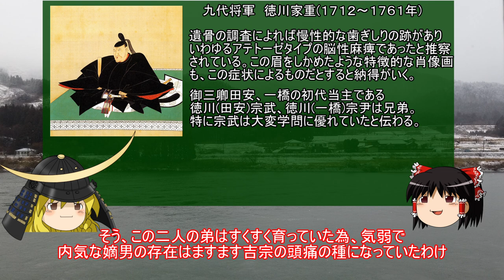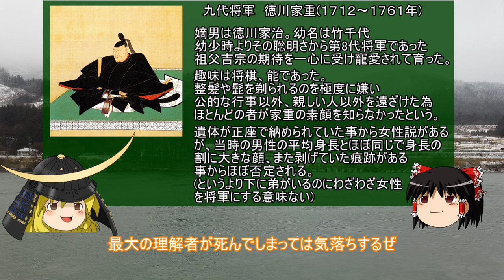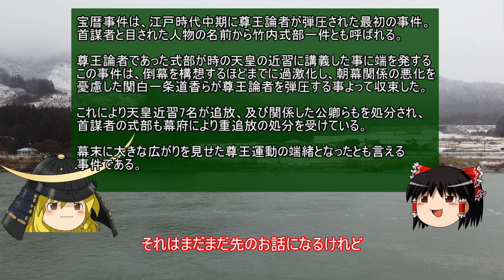【歴史解説】ゆっくり大江戸 その51～引きこもり将軍徳川家重～重農主義から重商主義そして田沼時代【江戸時代】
今回は９代将軍徳川家重の宝暦時代を解説します。田沼時代へ続く重要な時代になりますので家重にご興味がない方でも是非ご覧ください。その他お知らせが二つあります↓↓

※今回から画質と音質を上げました。PCの方は是非フルHDでご覧いただけると少しだけ幸せになれるかと

※タイトルのナンバリングにずっと〇に数字を使ってきましたが、５１から表記が出来なくなってしまいました。これからは「その」をつけてナンバリングしていきたいと思います。(結構どうでもいい事ですみません)

この動画はゆっくりキャラ素材の【ゆっくり魔理沙改】の改変素材を個人的に作成、使用していますのでご了承下さい

姉妹チャンネルご案内↓↓
■zero sen（ゆっくり近代史解説チャンネル）